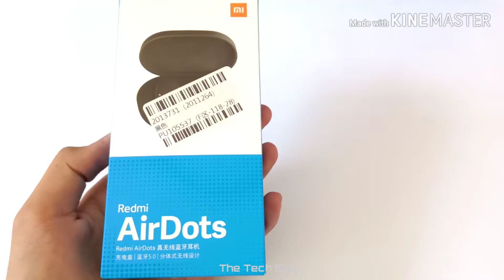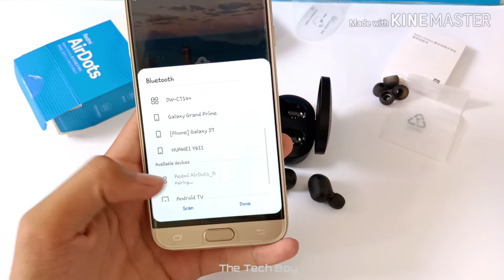Xiaomi Redmi Airdots unboxing and quick review |Pakistan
Hi TechSquad,in todays video i am going to unbox Redmi Airdots from Xiaomi and i will also provide some of its specs and my opinion.The box does'nt contain much things.There is a user manual inside,2 extra pairs of earbuds of different sizes and the main Airdots with container.
Here is the link to buy them
From Amazon
It can take upto 20 days as it will be delivered from china.
Video by: Adeel Sarwar